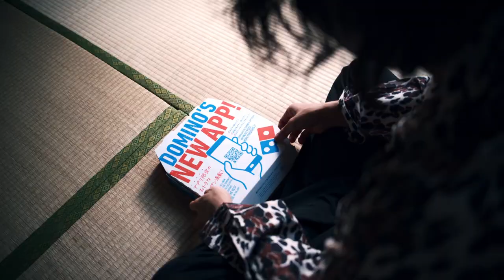Pizzza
AI composer: Hiji
video editor: keita ito